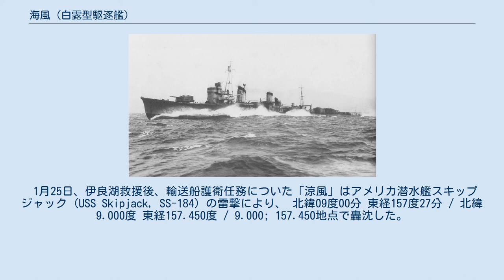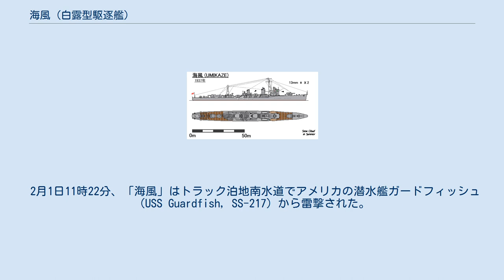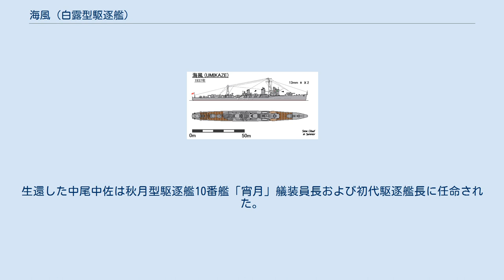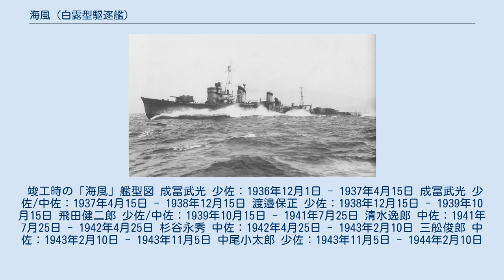海風 (白露型駆逐艦)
海風（うみかぜ）は、大日本帝国海軍の駆逐艦。
一等駆逐艦白露型の7番艦。
改設計が行われていることから海風型駆逐艦/改白露型駆逐艦の1番艦とされることもあるが、帝国海軍の公式分類は白露型である。
この名を持つ帝国海軍の艦船としては海風型駆逐艦1番艦「海風」に続いて2隻目。
 第二次軍備補充計画(通称「②計画」)で計画された海風以降の4艦（海風、山風、江風、涼風）は第四艦隊事件の影響で設計が若干改められ、「改白露型」もしくは「海風型」と呼ばれることもある。
変更は主に船体構造であった。
外観の特徴としては艦橋形状が変更され、のちの朝潮型駆逐艦、陽炎型駆逐艦も海風型と同一形状を採用している。
対空用に採用した40mm機銃（毘式四十粍機銃）2挺は、海風型（改白露型）では13mm連装機銃2基に改められている。
 1934年（昭和9年）11月19日、日本海軍は呉海軍工廠で建造の水上機母艦を『千歳』、浦賀船渠で建造予定の駆逐艦を『五月雨』、舞鶴要港部の駆逐艦を『海風』と命名した。
 同日附でおこなれた艦艇類別等級表の改訂により有明型駆逐艦の項が削除され、1番艦であった「有明」と2番艦であった「夕暮」は初春型駆逐艦に類別となる。
また、3番艦であった「白露」をネームシップとする白露型駆逐艦の項が新設され、（白露、時雨、村雨、夕立、春雨）までが白露型駆逐艦となり、命名された2隻（五月雨、海風）も白露型となった。
 「海風」は舞鶴工廠で1935年（昭和10年）5月4日に起工。
第四艦隊事件のため一時工事を中止し、1936年（昭和11年）5月より工事を再開。
11月27日に進水。
12月1日附で日本海軍は、睦月型駆逐艦11番艦「望月」駆逐艦長成富武光少佐を海風艤装員長に任命する。
同日附で山田雄二中佐も江風艤装員長に任命されている。
 1937年（昭和12年）4月9日、若狭湾（宮津湾）で全力公試を実施、同時期には海上試運転中に冠島と衝突しかけている。
4月15日、成冨海風艤装員長は制式に海風初代艦長となり、艦幹部達も任命された。
 5月31日に竣工。
佐世保鎮守府所属。
 起工、進水、竣工ともいずれも「江風」の方が「海風」より早かった。
また、進水も白露型8番艦「山風」の方が早かった。
 1937年（昭和12年）5月31日、本艦の竣工とともに海風型（改白露型）2隻（海風、江風）により第二十四駆逐隊（駆逐隊司令久宗米次郎大佐）が編制される。
司令駆逐艦は「江風」に指定。
姉妹艦2隻（山風、涼風）も竣工と共に順次24駆に編入され、同隊は海風型（改白露型）駆逐艦4隻（海風、山風、江風、涼風）を揃えた。
 同年8月23日、日中戦争にともなう陸軍上陸作戦および対地支援砲撃中に第二十四駆逐隊は中華民国軍の空襲を受け、至近弾により「海風」で軽傷者1名を出した。
その後も、陸軍兵輸送、海軍陸戦隊派遣、対地砲撃支援、掃海作業などの諸任務に従事した。
 1938年（昭和13年）12月15日、第二十四駆逐隊司令久宗米次郎大佐は迅鯨型潜水母艦2番艦長鯨艦長へ転任した（後日、久宗は軽巡川内艦長、重巡青葉艦長、戦艦長門艦長、山城艦長等を歴任）。
後任の24駆司令は中川浩大佐となる。
同日附で、成冨（海風艦長）は空母加賀運用長へ転任し、白露型姉妹艦五月雨駆逐艦長渡邉保正少佐が海風駆逐艦長（二代目）となる。
 1939年（昭和14年）10月15日、渡邉（海風艦長）は朝潮型駆逐艦2番艦大潮艦長へ転任する（後日、陽炎型駆逐艦16番艦嵐艤装員長・初代駆逐艦長等を歴任）。
後任の海風駆逐艦長は、大潮および朝潮駆逐艦長を兼務していた飛田健二郎少佐となる。
 1940年（昭和15年）10月19日附で中川（24駆司令）は古鷹型重巡洋艦1番艦古鷹艦長へ転任、後任の24駆司令には第二十七駆逐隊司令松原博大佐（後日、松原大佐は軽巡阿賀野艦長、空母翔鶴沈没時艦長等を歴任）が任命された。
11月、第二十四駆逐隊は第2艦隊・第四水雷戦隊（司令官西村祥治少将：旗艦「那珂」）に編入された。
 1941年（昭和16年）7月25日附で、飛田（海風艦長）は陽炎型駆逐艦8番艦雪風駆逐艦長へ転任。
後任の海風駆逐艦長は、吹雪型駆逐艦曙駆逐艦長清水逸郎中佐となる。
同日附で第24駆逐隊司令も松原大佐から平井泰次大佐に交代した。
 第24駆逐隊（海風、江風、山風、涼風）は平井大佐の指揮下で太平洋戦争を迎えた。